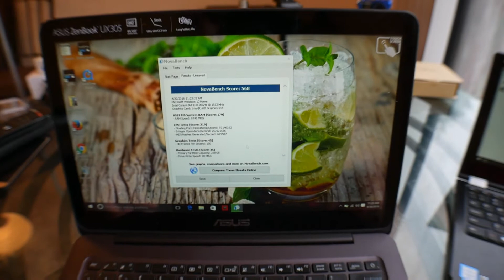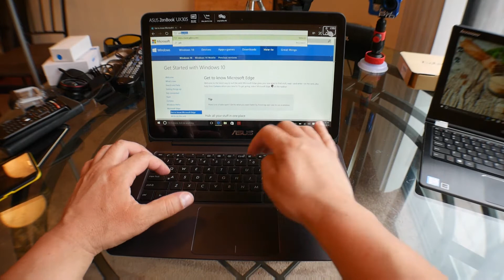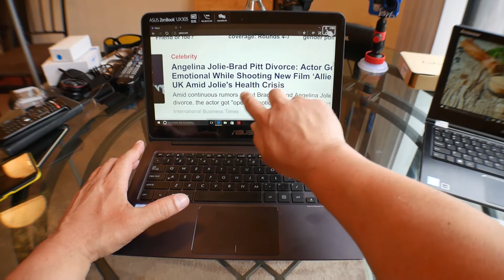Revisión Asus ZenBook UX305 - Intel M3 - 6Y30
13.3-pulgadas mate antibrillo gran angular IPS pantalla Full HD de hasta 2k Quad HD con una visión ultra amplio de 170 grados de ángulo • firma ZenBook aluminio unibody debajo de una media pulgada delgada y poco más de 2.5 lbs con silencioso sin ventilador diseño térmico • últimos Intel Core M procesador para hacer más con más portabilidad • 256 GB Solid State Drive para rendimiento móvil increíblemente sensible • 802.11AC Wi-Fi y Bluetooth 4.0 para conectividad inalámbrica de alta velocidad • 1 año protección de daño Accidental de ASUS2 con 30 días Zero Bright Dot garantía para la protección de la garantía contra caídas, derrames y descargas eléctricas al tiempo que garantiza una visualización impecable